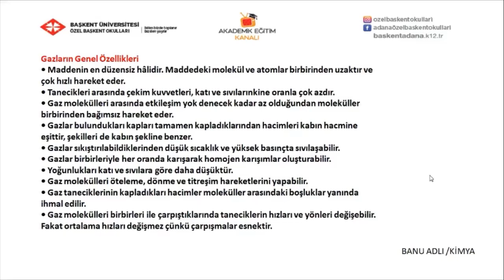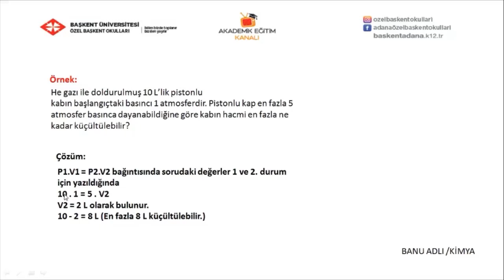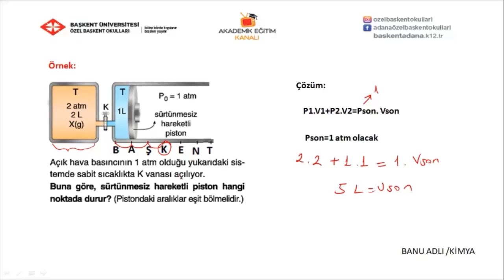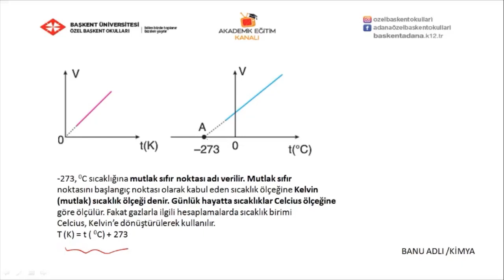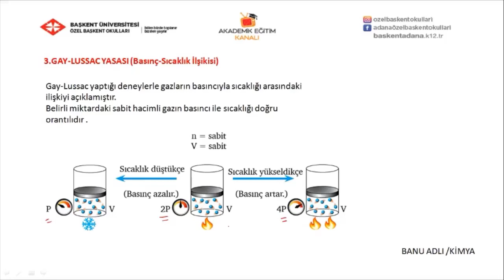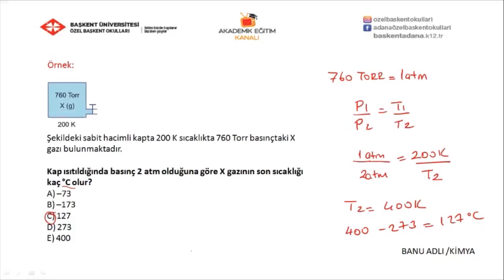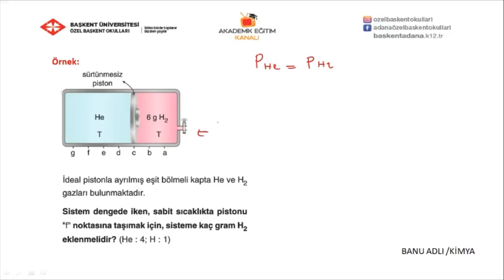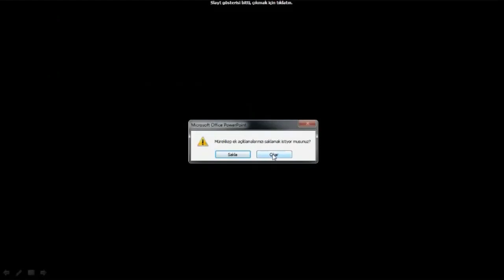35 - Gaz Kanunları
Özel Başkent Okulları 11. Sınıf Kimya 35 - Gaz Kanunları